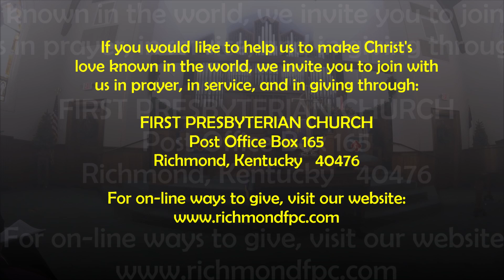Service of Worship -- In-Person Worship (27 November 2022 AD)